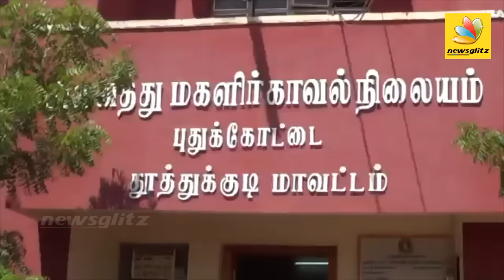Sasikala Pushpa demands details on Jayalalithaa's health | Latest Speech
Expelled AIADMK Rajya Sabha member M. Sasikala Pushpa on Sunday said the State government should provide details about the health of Chief Minister Jayalalithaa.